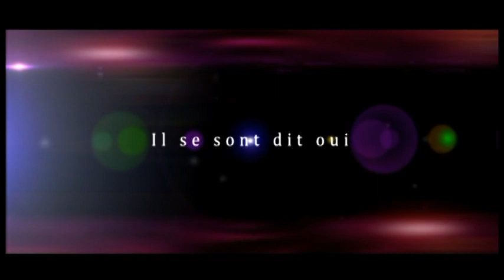Mariage Nourdine et Charifa Marseille Part1 By NASProd